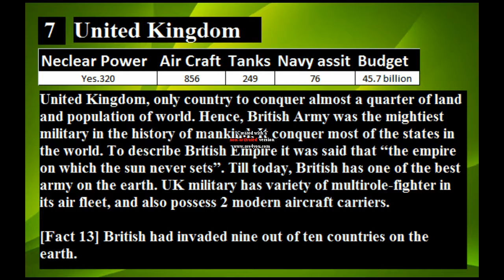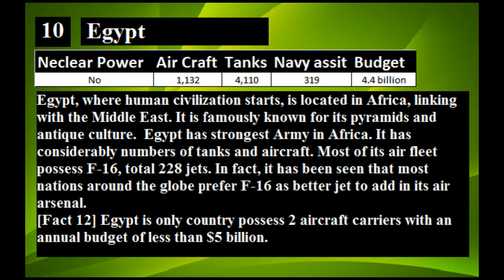The TOP 10 Militaries of the world in 2018......